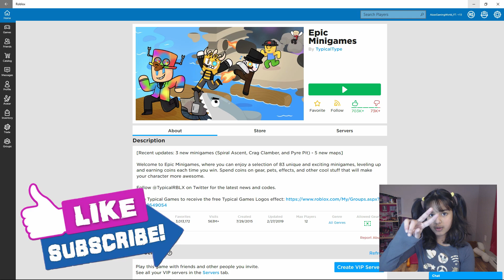Epic Minigames Roblox Part 2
Playing Epic Minigames Roblox Part 2